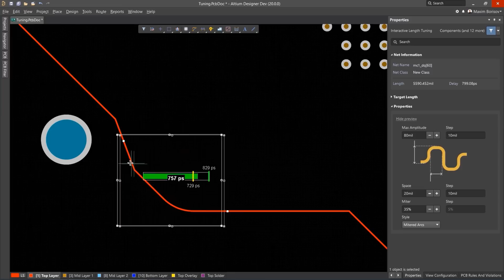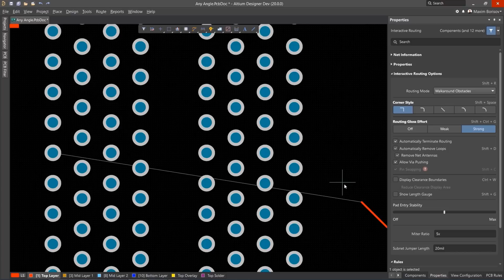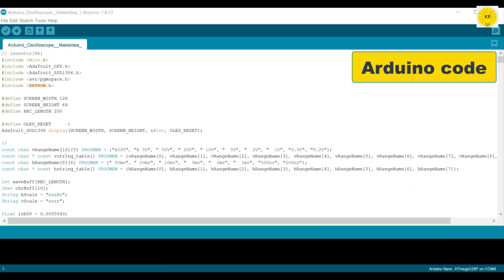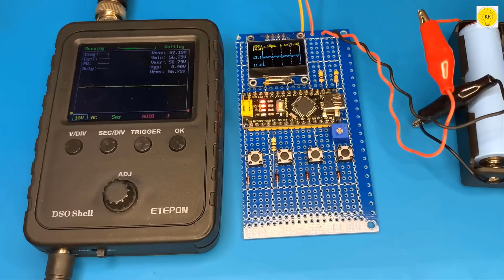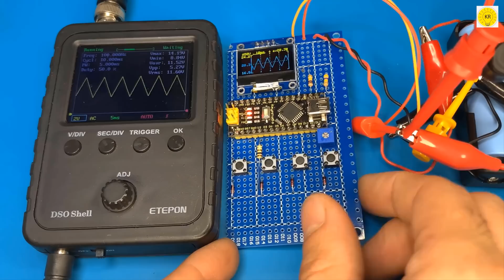how to make mini oscilloscope, altium designer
To buy all tools from here 👇👇
Do you want to learn how to make a mini oscilloscope? In this video, we'll show you how to make a mini oscilloscope using the Altium Designer software.

This is a really easy project to follow, and after watching this video you'll be able to make your own mini oscilloscope! This is a great tool to have if you want to investigate electrical signals or test circuit designs. So watch the video and learn how to make a mini oscilloscope!